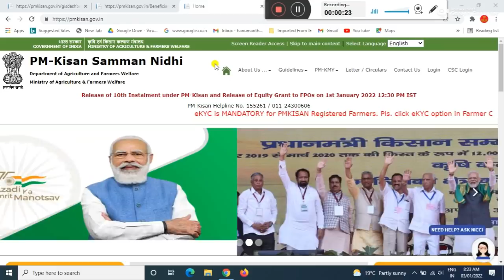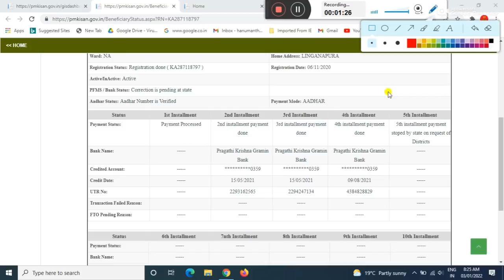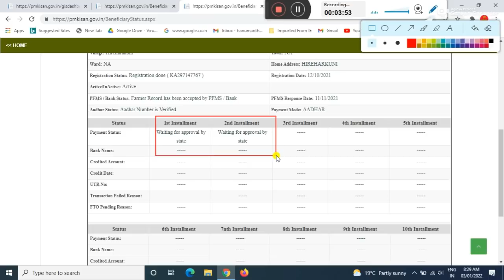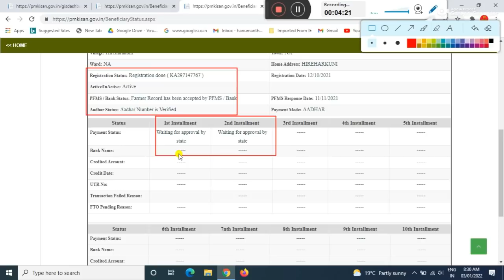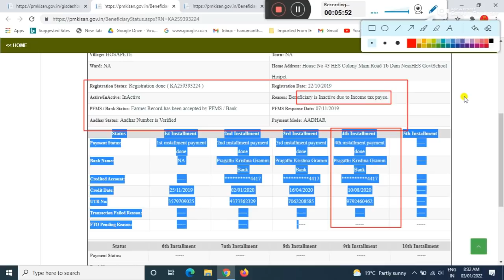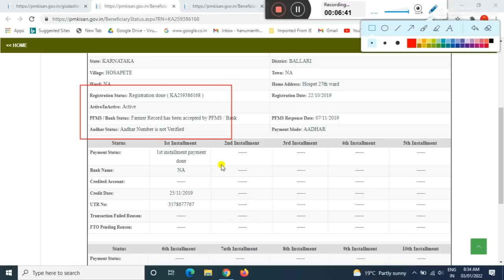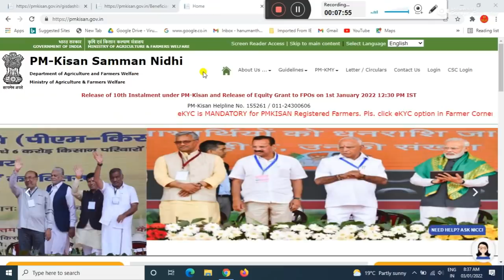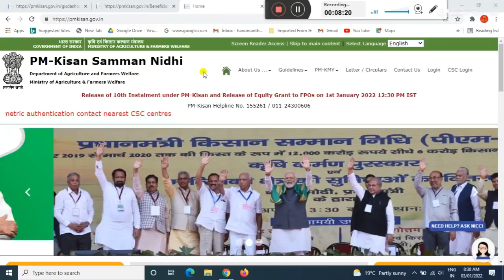pm kisan yojana latest news/pm kisan 10th installment not credited/pm kisan installment not received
GEAR USED:
1. Mic
2. DRL-18H Ring Light
3. Tripod
4. High Quality Green Screen
5. Wallpaper

More:-

                                                           ವಂದೇ  ಮಾತರಂ ".